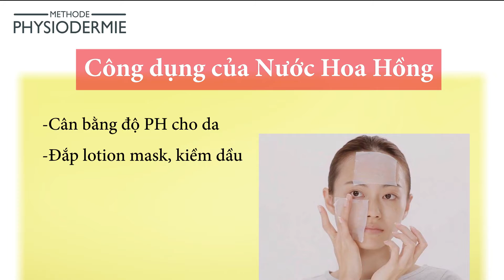Nước hoa hồng cân bằng da Methode Physiodermie Stabilizing Lotion pH Balancing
Sản phẩm khởi đầu cho một làn da tươi trẻ và khỏe đẹp rất đơn giản, đó chỉ có thể là nước hoa hồng Stabilizing Lotion pH Balancing từ Methode Physiodermie

Stabilizing Lotion pH Balancing Không chỉ đảm bảo các chức năng chính là làm sạch sâu, cân bằng độ pH, se khít lỗ chân lông, làm dịu da mẩn đỏ, nhạy cảm. Stabilizing Lotion pH Balancing còn cực kỳ tuyệt vời để làm lotion mask cho vùng da sau laser, lăn kim, phẩu thuật, dị ứng,…

Bên cạnh đó Stabilizing Lotion pH Balancing chứa men bia vi sinh cùng chủng lợi khuẩn giúp cấp ẩm tức thì, kháng viêm, làm dịu tình trạng mẩn đỏ và ngứa châm chích ngay lần đầu sử dụng.

🙋‍♀‍Uface Skincare tụi mình tư vấn và điều chỉnh dựa trên tình trạng hiện tại của bạn, theo dõi và kiểm tra quá trình phục hồi của từng khách hàng riêng biệt.
► Quy trình tư vấn 1:1 với Uface với khách hàng trực tiếp tại cửa hàng hoặc ở xa !
👑UFACE Skin Care
🏠 Địa chỉ: 168 Trần Phú, P.An Lộc, TX Hồng Ngự, Tỉnh Đồng Tháp (gần cầu Nguyễn Tất Thành 50m)